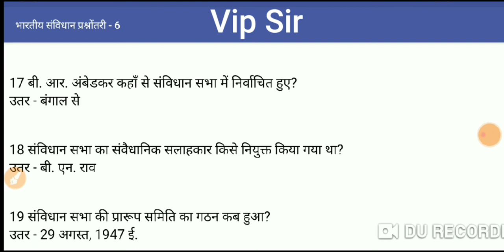भारतीय संविधान से परीक्षा में पूछे गए प्रशन सेट-6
Vip Sir